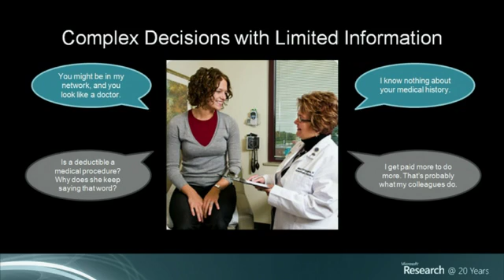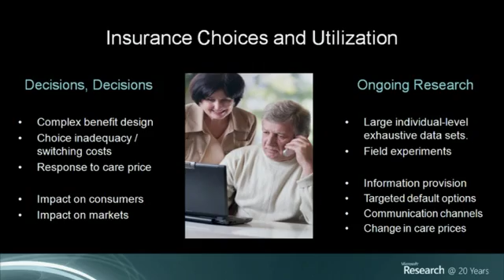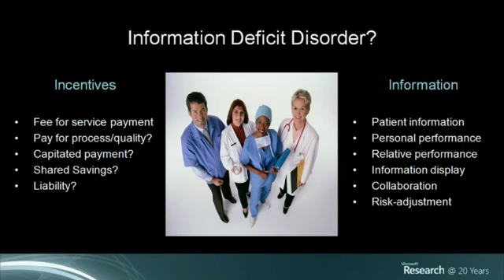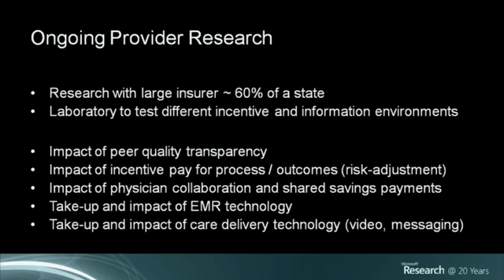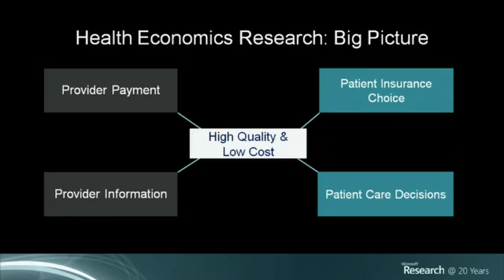Health Care Decisions in the Information Age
Benjamin Handel of UC Berkley focuses on how individuals interact with the medical care sector to make important decisions. This involves using the information available and the incentives they face. The incentives can be financial and non-financial for both the consumer and the physician. For the consumer there can be the incentive of deductibles and high costs associated with switching plans. For physicians, fees are assigned to procedures. IT support in the health field is far behind IT support in other areas of the economy, and there is no model for physicians to compare to one another. This, and the patient or consumer and physician usually have no previous knowledge of one another's history.